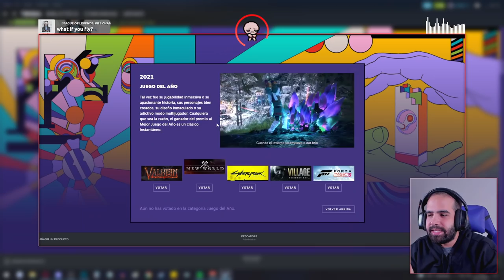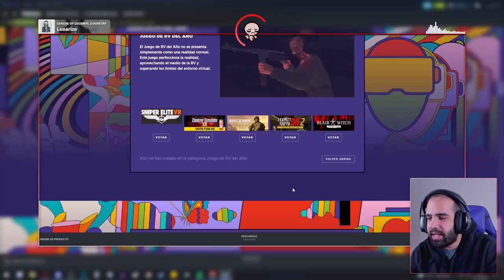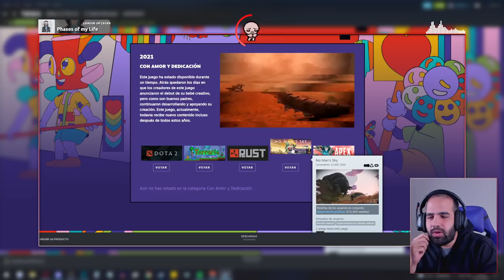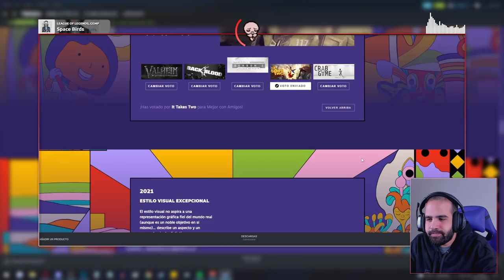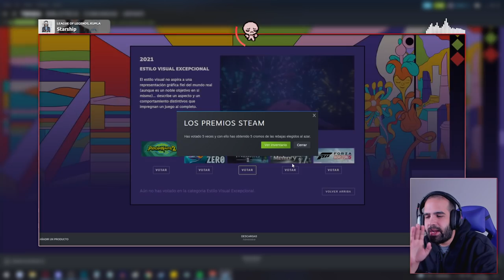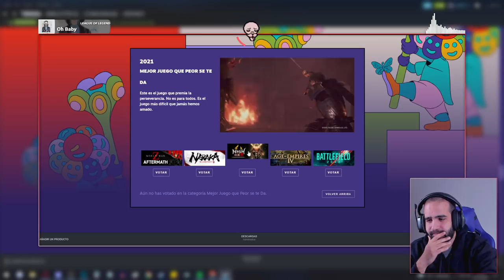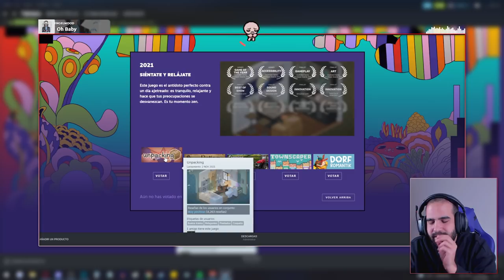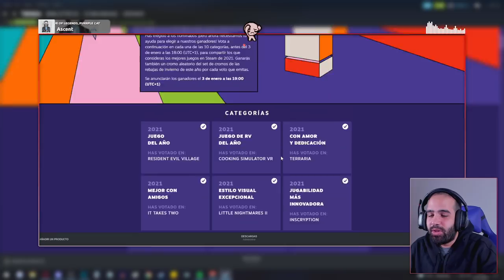Premio a los MEJORES JUEGOS DEL AÑO en STEAM • Mi opinión